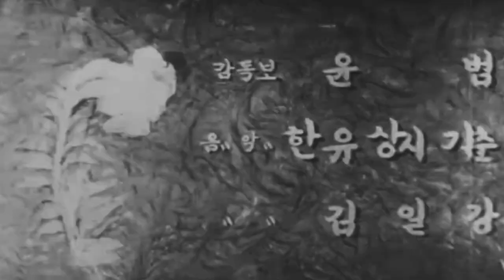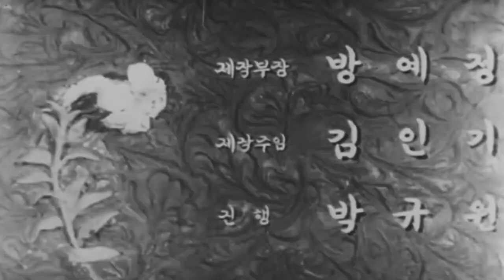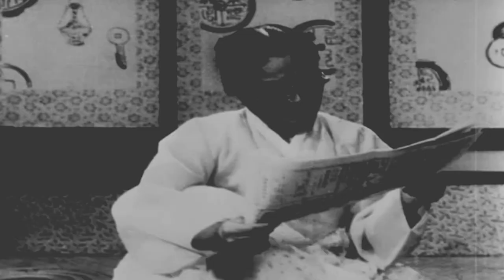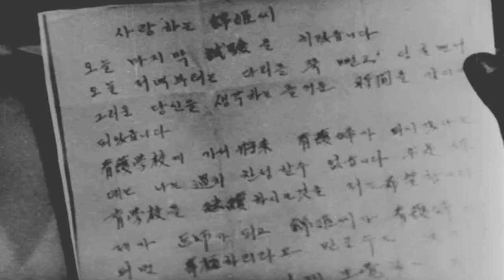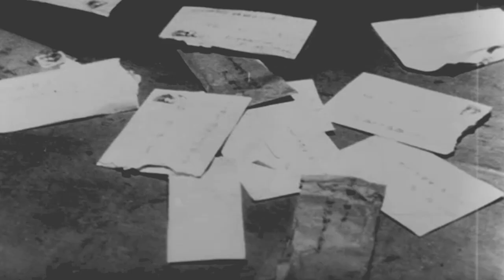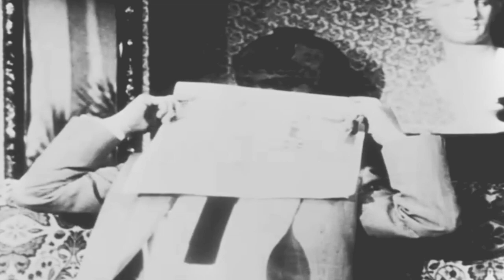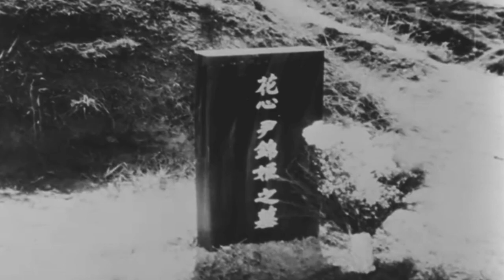고전 영화 [화심] 1958.12.29. 국도 극장 개봉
○화심
○1958년 12월 29일 국도극장 개봉

○줄거리

- 금희(양미희)는 어려서 부모를 잃고 금숙(도금봉)의 집에 기거한다.
금숙이 사모하는 의과대생인 상필(김동원)은 금희를 보자마자 사랑에 빠지나 금숙의 모략에 의해 그녀와 결혼하게 된다.
한편 금숙의 오빠인 영재(박암)는 선원으로 주화(이민자)를 사랑하나,
병석에 누운 모친으로 인해 돈에 쪼달리던 주화가 회사 전무에게 유혹당한 사실을 알게 되자 그녀를 버리고 행방불명이 된다.
금숙과 상필의 결혼생활은 파탄이 나기 시작하고 주화는 영재의 아이를 갖고 회사에서 쫓겨나 기생이 된다.
주화를 우연히 만난 금희는 그녀와 함께 살게 된다.
주화가 병석에 눕게 되자 금희는 화심이라는 이름으로 기생이 되고 우연히 상필을 만나게 된다.
금희는 폐병에 걸려 임종의 순간을 기다리고 이 사실을 알게 된 상필은 그녀를 보러 올라온다.
그녀는 죽어가며 그에 대한 영원한 사랑을 고백하고 금숙은 참회를 한다.
주화와 영재 역시 재회하게 된다

○출연

○스태프

감독 신경균
원작 방인근
각색 임희재
제작 기획 송유천
촬영 변인집
조명 황동춘
음악 한상기
편집 김희수
미술 박석인
사운드 최석파
제작 동보영화사

○ 주제곡 : '금희의 노래' - 노래:백설희(작사:반야월, 작곡:박시춘)
'화심의 노래' - 노래:박애경(작사:반야월, 작곡:박시춘)

■ 노트
전형적인 삼각관계 멜로드라마로 물불을 안 가리고 사랑을 쟁취하는 도금봉과 운명의 절묘함에 순종적으로 따르는 양미희가 대조된다.
영도다리를 배경으로 가로등 불빛아래 서로를 애타게 찾는 남녀주인공. 병으로 죽어가는 여주인공을 보기 위해 서울행 기차를 타고 올라오는 남주인공의 클로즈업 등 멜로드라마의 스타일을 그대로 따르고 있다.
한편 주인공의 방에 걸린 윌리엄 홀덴, 엘리자베스 테일러의 사진, 선글라스와 수영복으로 풍만한 몸매를 한껏 과시하는 도금봉의 모습 등에서 당시 수입된 외국영화의 영향을 볼 수 있다.